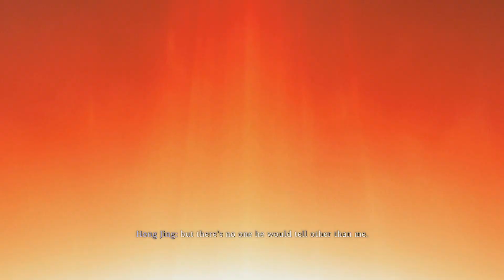Wo Long: Fallen Dynasty : Dong Zhao